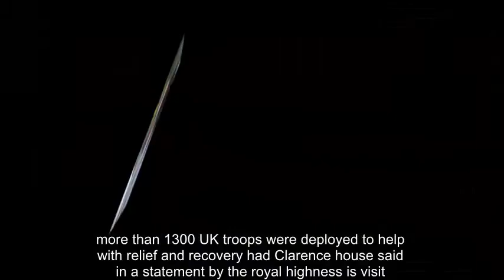Prince Charles to visit Caribbean islands to meet survivors of Hurricanes Irma and Maria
PRINCE Charles is to make his first visit to three Caribbean island nations to meet survivors of two hurricanes that killed 263 people and left a trail of destruction estimated at £88billion.

The heir to the throne will tour the islands of Antigua and Barbuda, the British Virgin Islands, and Dominica over three days from Friday to show his support for recovery efforts after Hurricanes Irma and Maria laid waste to large swathes of the countries in late August and September.

Charles, 69, will be joined during the visit by Penny Mordaunt, the new International Development Secretary, who replaced Priti Patel last week.

The British Government was criticised by some for the speed of its response in providing aid and support after Hurricane Irma struck the region.

The Queen is head of state in Antigua and Barbuda and the British Virgin Islands and Dominica is a former Crown colony.

But the UK has so far committed £62 million to the relief effort following Irma and Maria and has promised to match public commitments to the British Red Cross Appeal up to £3 million.

More than 1,300 UK troops were deployed to help with relief and recovery.

Clarence House said in a statement: “His Royal Highness’s visit comes following the widespread devastation in the region caused by Hurricanes Irma and Maria.

“During the tour the Prince of Wales will meet members of the local communities and hear about the ways in which they have been recovering since the storms hit the Islands.

“The Prince of Wales will arrive in Antigua and Barbuda on Friday November 17, conducting engagements on the island of Antigua that day.

“His Royal Highness will visit Barbuda and the British Virgin Islands on Saturday November 18.

"On the final day of the tour, Sunday November 19, the Prince will conduct engagements in Dominica.”

A spokeswoman for Ms Mordaunt said: “The International Development Secretary will also be joining the visit to see first-hand the impact of the UK Government’s humanitarian relief efforts that were monumental in getting the islands open for business and tourists following the hurricanes.

“Her visit will demonstrate the UK is committed to working with the affected islands on their long-term reconstruction efforts so that each island can build back better.

“She will also have the chance to thank our British humanitarian heroes and the military who have worked tirelessly to help rebuild people’s lives.”

Prince Charles will visit three Caribbean islands devastated by two hurricanes earlier this year,,

Prince Charles will visit Barbuda on Saturday 18 November,,